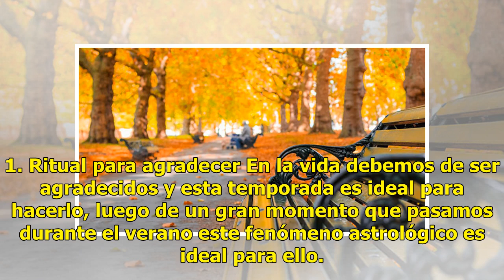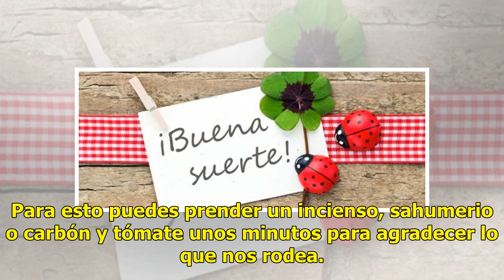Tres rituales para atraer la buena suerte este nuevo trimestre del año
Este mes de marzo inicia oficialmente el otoño 2019 y el equinoccio de la temporada, por ello se deb...